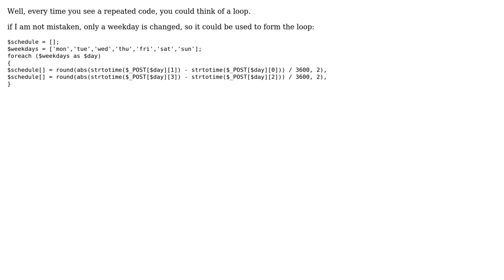Code Review: Processing form values for each day of week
With thanks & praise to God, and with thanks to the many people who have made this project possible! | Content (except music & images) licensed under CC BY-SA | Music | Images & others | With thanks to user Your Common Sense user user93905 user t3chb0t and the Stack Exchange Network Trademarks are property of their respective owners. You are responsible for your own actions.